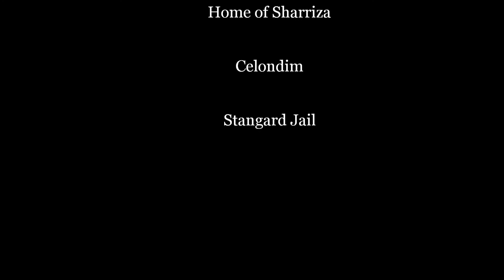LOTRO Music Video: If Only I - Jon McLaughlin (Promising Promises)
Don't ask me why I stayed up all night to make this.. I was getting ready to go to bed when I heard this song again and an idea for a video popped into my head.. now my tired eyes are paying for the results. I hope you enjoy!
Keldarah (main) Other alts: Bellaura, Acorna, Sharion, Sharriza
Gladden Server